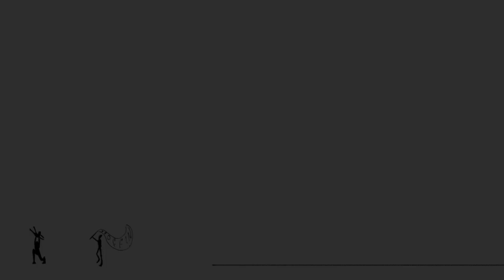createre surfaces 2019 by Anne Chris & Jip Franken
After impression CRATERE SURFACES. Art work: Jip Franken. Video material, voice and text: Anne Chris van Doesburg.
Commissioned by Alliance Francaise and Spoffin.